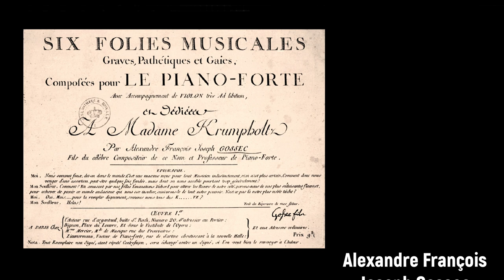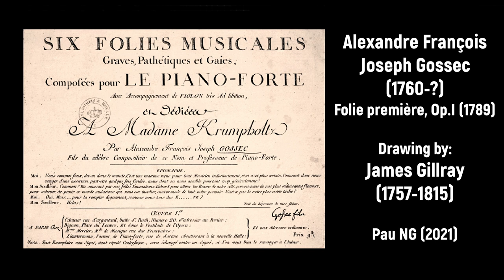Alexandre-François-Joseph Gossec (1760-after 1803) - Folie Première, Op.I (1789)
Composer: Alexandre-François-Joseph Gossec (1760-after 1803)
Work: Folie Première, Op.I (1789) (World Premiere Recording)
Performers: Sibelius + Harpsichord samples (edited by Pau NG)

Folie Première, Op.I (1789)
1. Allegro con brio 0:00
2. Menuet de Ficher avec Variations 8:35
3. Rondeau 13:23

Drawing: James Gillray (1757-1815) - Matrimonial Harmonics (October 25, 1805)

Alexandre-François-Joseph Gossec
(Paris, bap. 29 December 1760 - after 1803)

French harpsichordist, teacher and composer. Son of François-Joseph Gossec (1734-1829) and Marie-Elizabeth Georges, he probably received lessons from his father. Later, he worked in Paris as a Piano-Forte teacher, and also there he published his works; 'Six Folies musicales graves, pathétiques et gaies composées pour le piano-forte avec acompagnement de violon ad libitum... Oeuvre Ier' (1789), 'Feuilles de Terpsichore ou journal de clavecin' (1787), 'Ouverture et entr'acte du Pouvoir de la nature ou la suite de la Ruse d'amour..., arrangée pour le forte-piano par M. Gossec fils, d'après la partition de l'auteur' (1786), 'Ouverture, airs de chant et airs de ballet de Thésée. Arrangés pour la clavecin ou le forte-piano... par Mr Gossec fils' and 'Ouverture et entr-acte du Pouvoir de la nature ou la Suite de la ruse d'amour arrangée pour le forte piano par M. Gossee fils'. His life apparently was unconventional as evidenced by a letter (March 1803) from his father to the "quartier de loier" in which he refuses to 'continue paying the rent for his 43-year-old son...' After 1803, his life remains unknown.